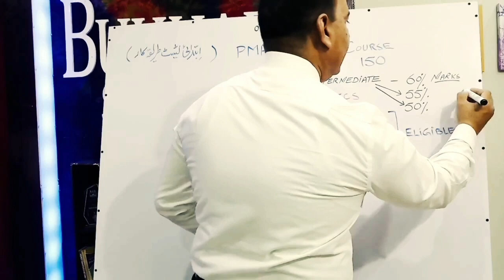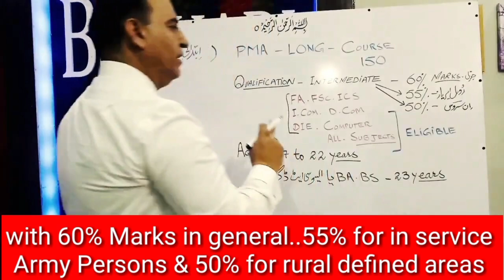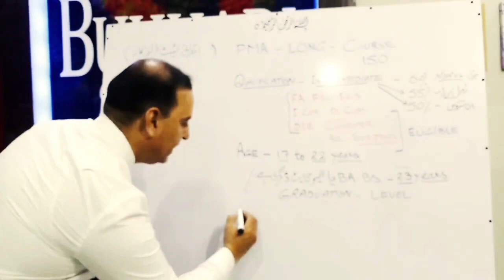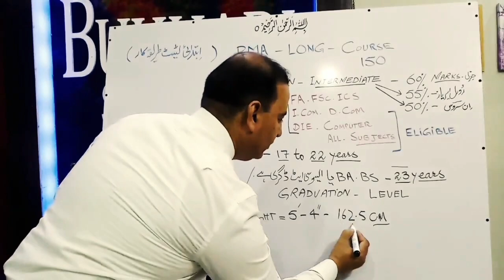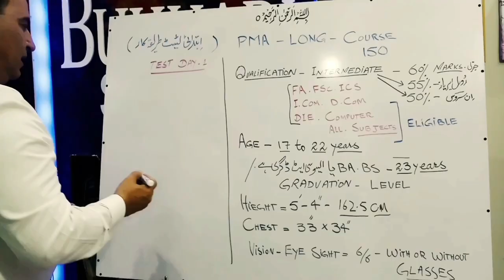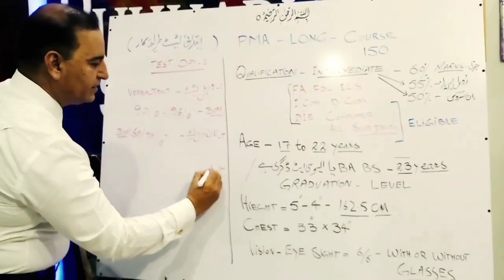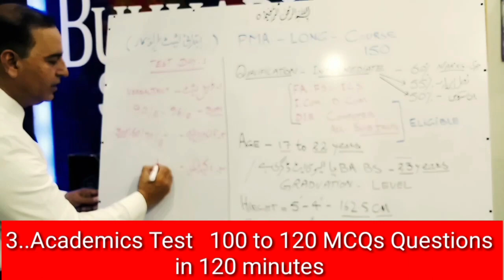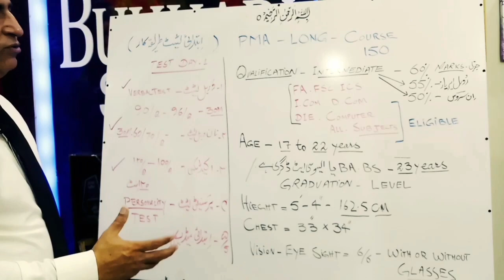Join Pakistan Army as 2nd Lieutenant | How To Become 2nd Lieutenant in Pak Army | Bukhari Speaks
Hi Everyone! Today we are going to talk about Join Pakistan Army as 2nd Lieutenant. We also gave your Answers in our Q&A Session about PMA Long Course 152. If You Want To Get These Commissioned Officer Jobs in Pak Army in 2023 Then this video is Exactly for You People Where You Will Be Able To Learn How To Become 2nd Lieutenant in Pak Army 2023 Through Bukhari Speaks YouTube Channel Videos.